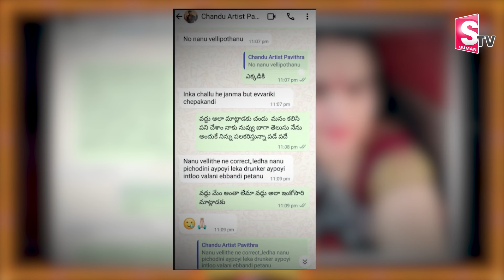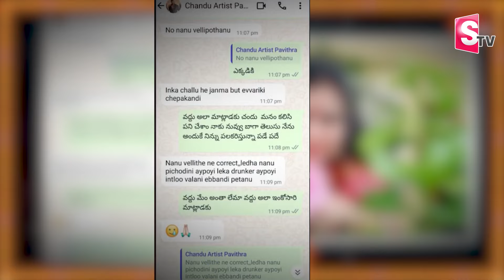Karate Kalyani Emotional Interview On Sereial Actor Chandrakanth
Watch►Karate Kalyani Emotional Interview On Sereial Actor Chandrakanth | @sumantvbheemili